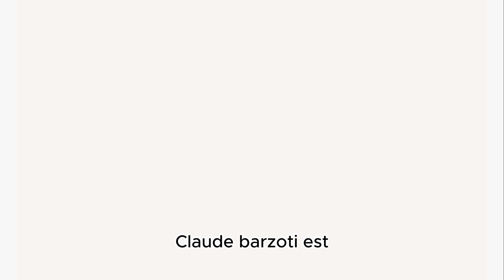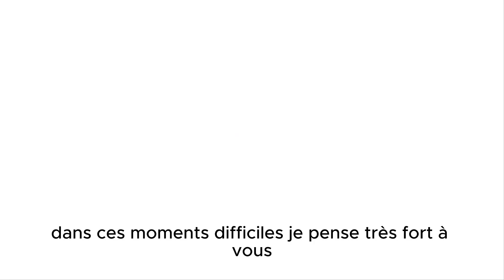Hommage à Claude Barzotti : Sa vie, sa musique et les adieux émouvants de Frédéric François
Hommage à Claude Barzotti : Sa vie, sa musique et les adieux émouvants de Frédéric François. Découvrez la vie légendaire de Claude Barzotti, ses tubes des années 80 et les mots touchants de Frédéric François dans ce poignant hommage.